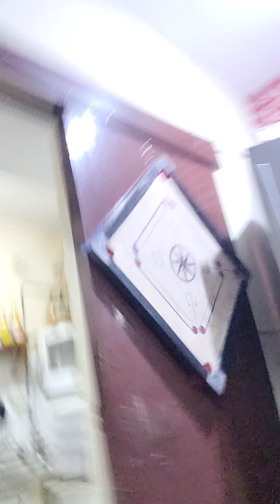Funny Video of two friends || Fun unlimited || Time spent with friend